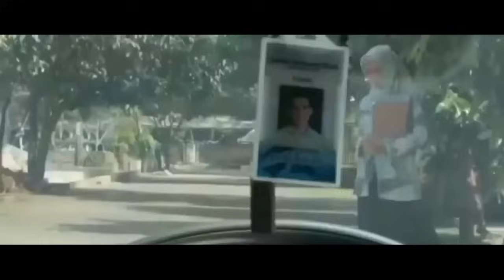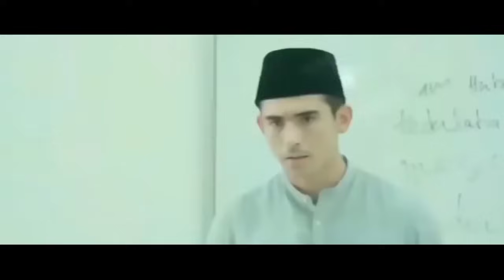Film Terbaru Gadis Bar bar Jatuh Cinta Sama Anak Pemilik Pesantren || Film Romantis